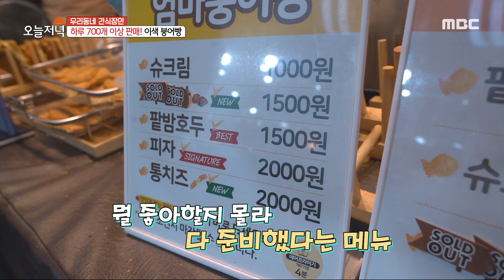[생방송 오늘 저녁] 붕어빵이 품은 다양한 속재료들!👍 이색 붕어빵, MBC 231123 방송